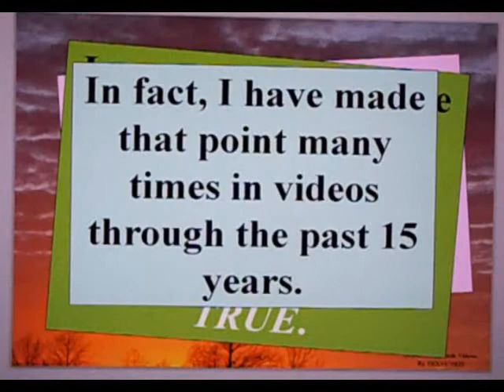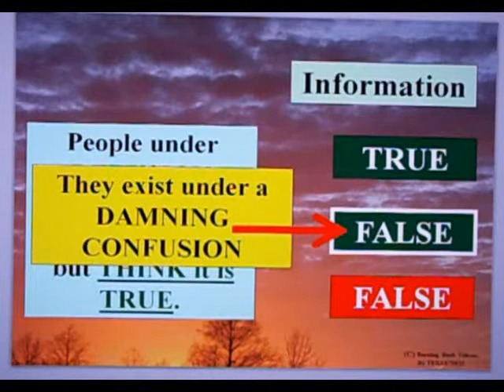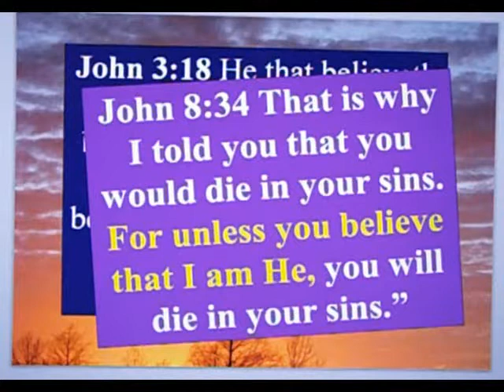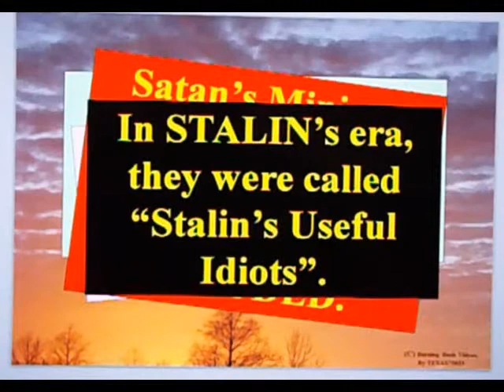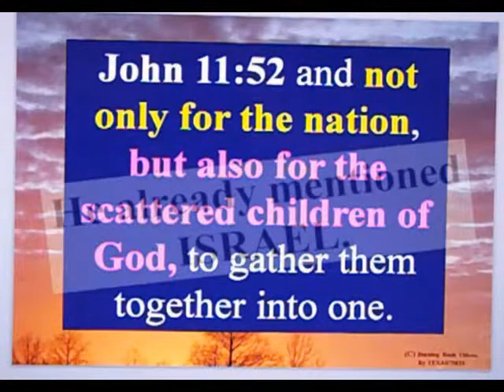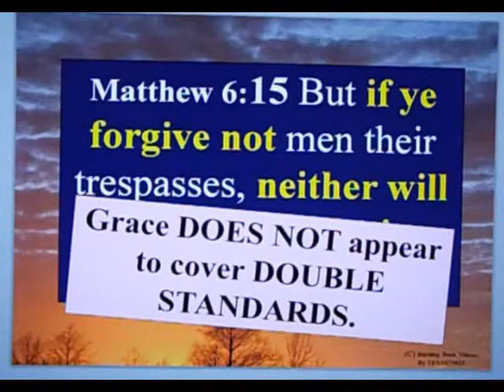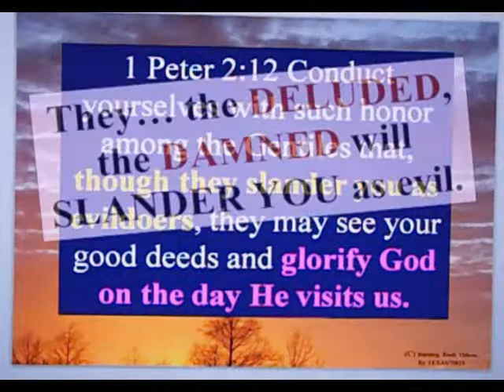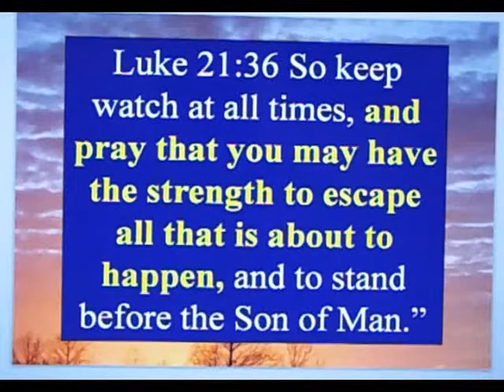Understanding the Strong Delusion - 6 - Forgive and Pray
While we are interested in understnding "WHAT THE STRONG DELUSION IS", I think that may be a distraction from *WHAT WE NEED TO BE DOING* to keep ourselves prepared for the Return of the Lord.

GUARD YOUR HEARTS!